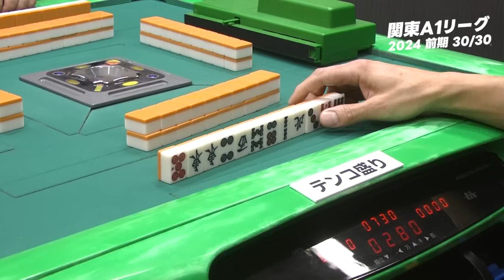【30回戦】関東予選最終戦!! 有終の美を飾るのは誰!? 【関東A1リーグ2024前期】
・ザンリーグ会員申込
・サンマ最強戦エントリー
・企業リーグチーム保有
・麻雀の虎参加申込
・ザンアカデミー講座予約

【関東A1リーグ 29回戦 出場選手】
●てんこ盛り
●ごましお
●桐生颯

《実況》
●西川舞

《解説》
●ヨーテル